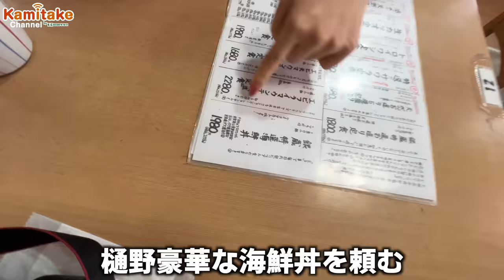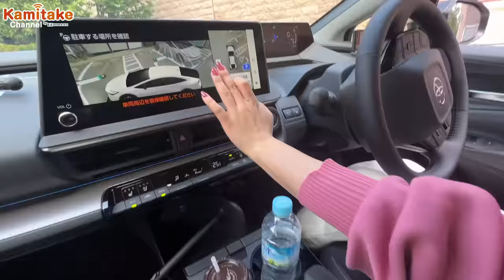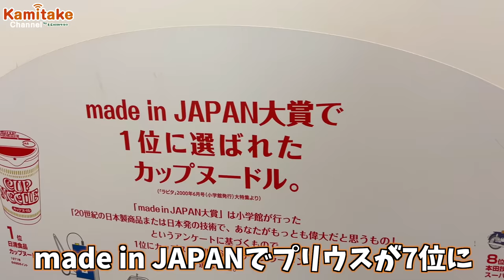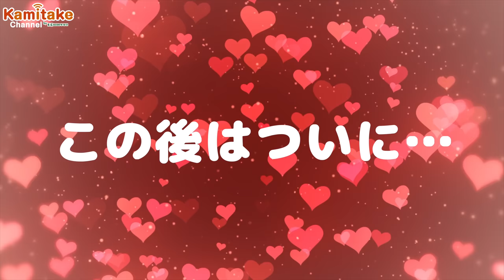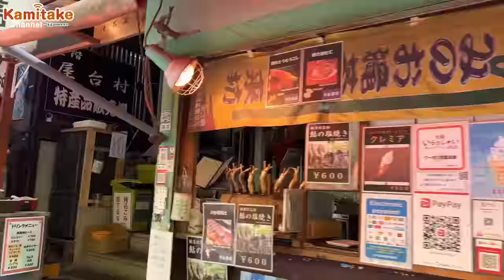【新型プリウス実燃費検証＆走行レビュー】車屋女子がレトロな温泉旅館に1泊2日！大阪の人気スポット池田市！加速は？安全性能は？TOYOTA PRIUS Z【不死王閣vlog】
繁忙期忙しかったので樋野&諏訪田&リカくんで大阪市内から30分の温泉旅館「伏尾温泉　不死王閣」へご褒美旅行！ホテル周りには観光地や自然も沢山あり、友達やカップル、ご家族で楽しむことができます。そんなスポットを紹介しつつ、新型プリウスに初めて乗る女性目線の走行レビューと燃費検証もしてきました！

美味しいごはんに、ゆったり温泉…ぜひ動画最後まで楽しんでください！
動画の途中には大浴場シーン♡が見れるかも…

▼伏尾温泉 不死王閣さんのサイトはこちら

▼新型プリウスの内外装などの動画はこちら

■普通車の新車が超低金利1.99％で！

遠方でもOK！お車購入のご相談お待ちしております♪

【カミタケチャンネル】
軽自動車未使用車専門店のカミタケモータースのスタッフが
楽しいカーライフをご提案するために、オールメーカーの車で
ドライブ・検証・車種紹介　にチャレンジしています。

カミタケチャンネルは2023年12月末までに
登録者数10万人を目指してます！！
皆様のカーライフがより楽しくなる・ためになる情報配信を
頑張っておりますので、ぜひ少しでも応援したい！と

〈カミタケモータース枚方店〉←（ファンレターはこちらまで///）
所在地:〒573-0005大阪府枚方市池之宮２丁目３０−６

〈カミタケモータース奈良店〉
所在地:〒630-8001 奈良県奈良市法華寺町４６０